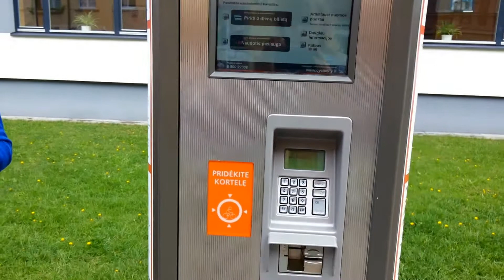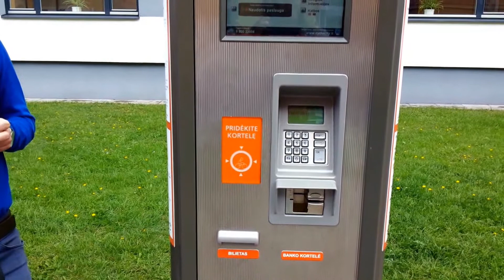Vilnius.Cyclocity. По Вильнюсу на велике.